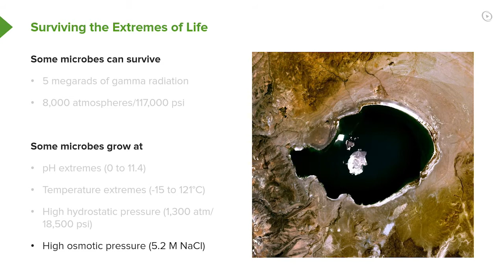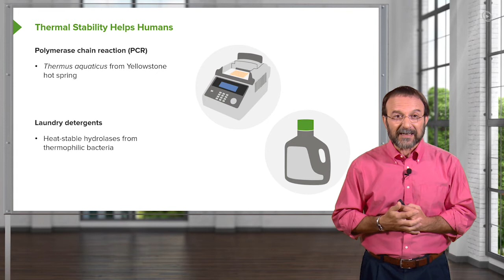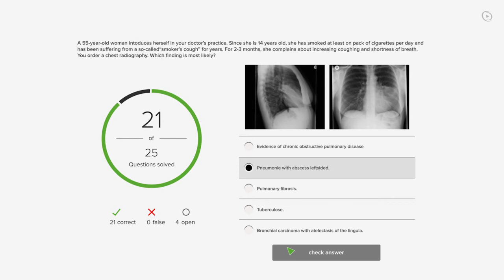Microbial Life in Extreme Environments – Microbiology | Lecturio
This video “Microbial Life in Extreme Environments” is part of the Lecturio course “Microbiology” ► WATCH the complete course

► LEARN ABOUT:
- Surviving the extremes of life
- Thermal stability helps humans
- The property to survive in extreme environments
- How we take advantage of the extremophiles

► THE PROF:
Your lecturer is Prof. Dr. Vincent Racaniello. He is teaching microbiology and immunology at Columbia University in New York City. He is a leading expert in the research of viruses and human diseases. Therefore Racaniello has served on the editorial boards of scientific journals, such as the Journal of Virology or PLOS Pathogens. Furthermore he was the 2015 president of the American Society for Virology. Beyond that he is editor of an online virology blog and co-producer of the podcasts Netcast This Week in Virology, This Week in Parasitism and This Week in Microbiology.

► LECTURIO is your single-point resource for medical school:
Study for your classes, USMLE Step 1, USMLE Step 2, MCAT or MBBS with video lectures by world-class professors, recall & USMLE-style questions and textbook articles. Create your free account now

► READ TEXTBOOK ARTICLES related to this video:
Biology for Physicians: The Basics of Medical Microbiology